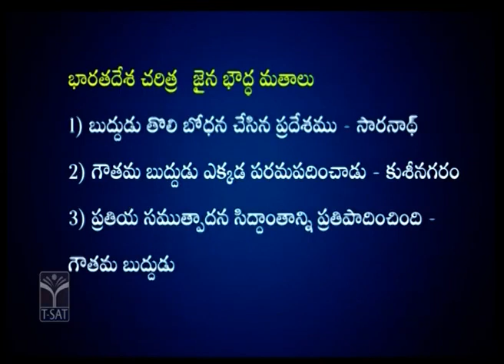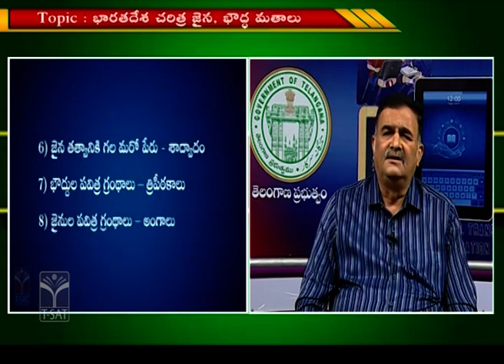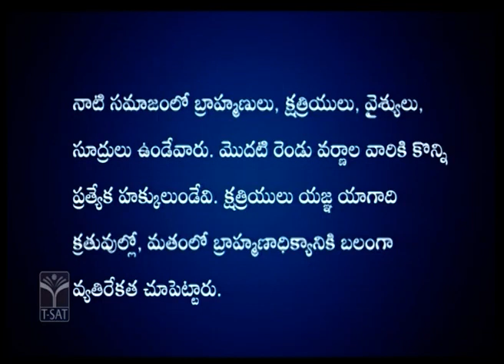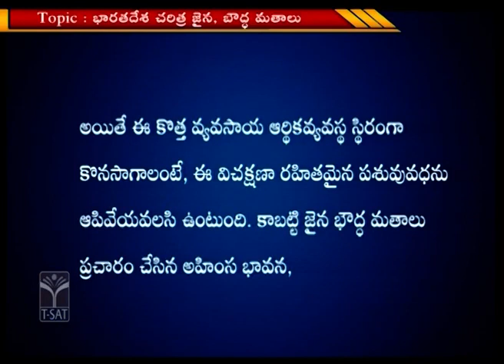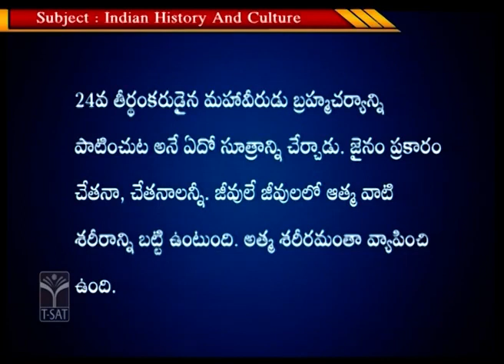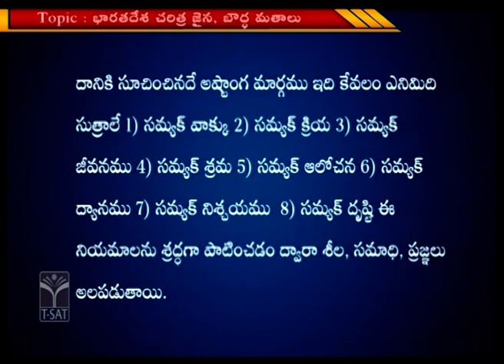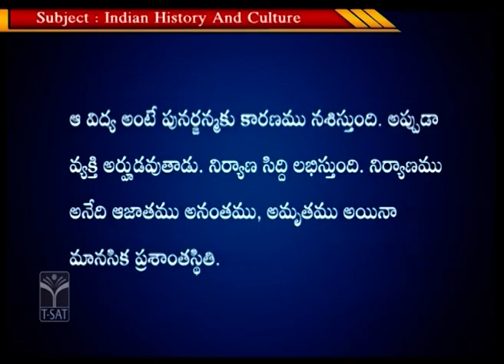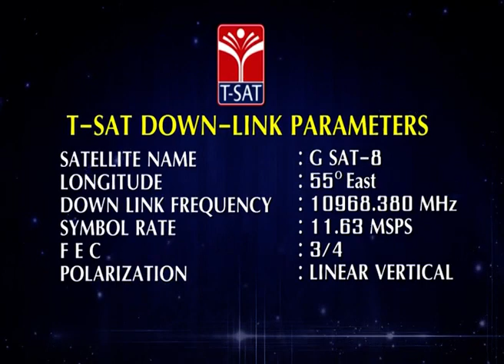INDIAN HISTORY : JAINISM, BUDDHISM || TSPSC GROUP1 PRELIMS || T-SAT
T-SAT Network Digital Classes are Now Available on Following Platforms:

👉Install T-SAT App:
1. For Android Users: Play Store
2. For Apple Users: AppStore